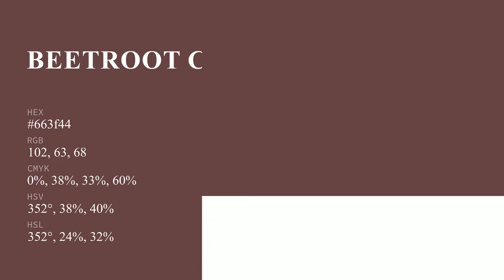Beetroot color 663f44 hex color - Red color - Cool color 663f44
What color is Beetroot ? 663f44 hex color - Red color - Cool color 663f44

Hex 663f44 Color Code is also known as Beetroot color.